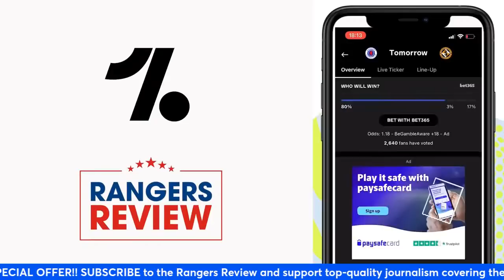Rangers Briefing: Transfer news | Lowland League concerns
Derek Clark and Joshua Barrie bring you all the latest Rangers news in Thursday's Morning Briefing.